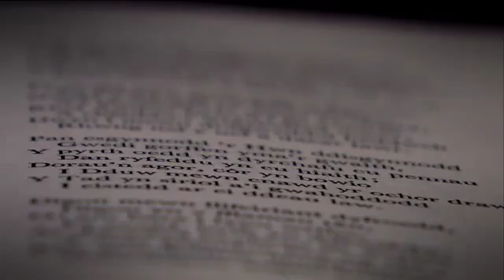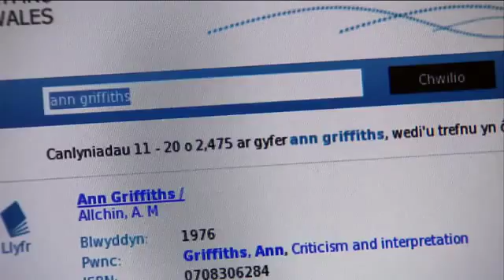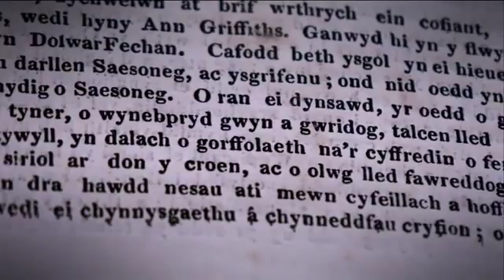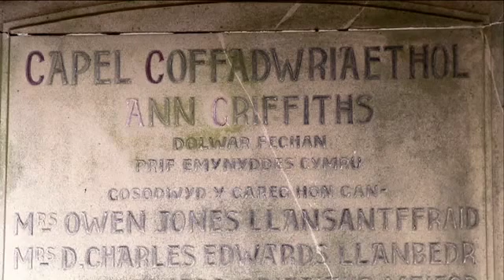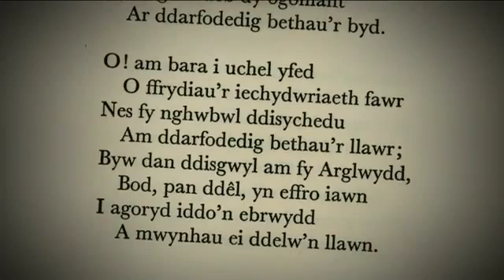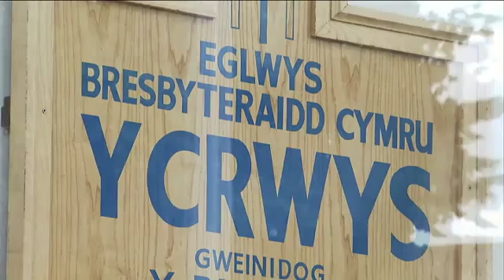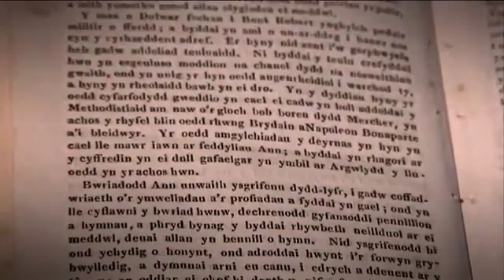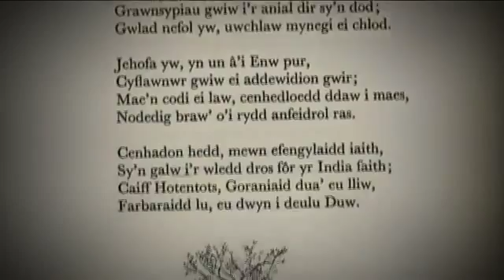Ann Griffiths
Rhaglen am Ann Griffiths (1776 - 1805), o ffermdy Dolwar Fach ym mhlwyf Llanfihangel-yng-Ngwynfa, Maldwyn, Powys a oedd yn brif emynyddes Cymru ac un o feirdd benywaidd pwysicaf y Gymraeg.
Ann Griffiths (April 1776 – August 1805) was a Welsh poet and writer of Methodist Christian hymns.